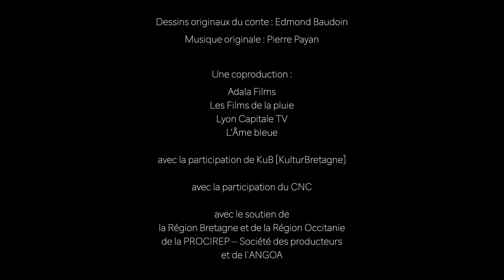Les Harmonies Invisibles [ FIFAV 2021 ]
Sélection 2021 | Festival Int. du Film et du Livre d'Aventure de La Rochelle
:::  RENDEZ-VOUS DU 15 AU 21 NOV 2021 :::

"Les Harmonies Invisibles"
Réalisateur:  Laurent Marie & Vincent Marie
Production:  Les Films de la Pluie